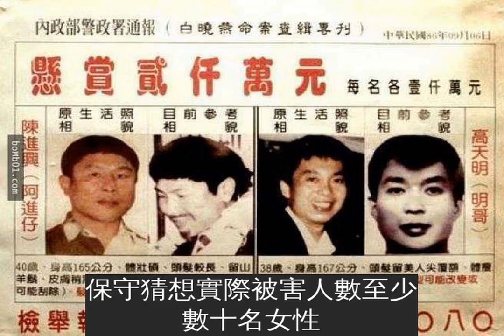七年級生童年最恐懼的命案現在再看到還是會不安，網友憶當年晚上9點街上一個人也沒有！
近日有網友在PTT八卦版發文詢問「白曉燕案真的有那麼慘嗎？」引起了鄉民熱議，也勾起了許多人20年前的可怕回憶，紛紛討論當時事情發生時的狀況。
有網友回憶當時的情形：「當時超級可怕好嗎！白曉燕那時被整得多慘網路上都估狗得到，法醫後來驗屍，綁匪跟白冰冰討價還價時白曉燕早就已經過世…」，十分可怕。
還有當時陳進興與同黨在逃亡時到處搶劫民宅，大搖大擺坐在別人家裡吃飽喝足錢財拿完再強姦別人，有時當著被害人家人或是男友老公的面前強姦，有一件案子還同時強姦一對母女，十分變態。警方因為當時民風樸素，許多被害人不敢報警，保守猜想實際被害人數至少數十名女性。
網友還表示，當時陳進興為了逃亡還跑到整形診所威脅醫生為他整形，還性侵診所護士，最後將整個診所的人都殺光，十分殘忍。當時晚上9點、10點街上就完全沒人，家長都親自到學校接小孩，怕他們發生意外。最後陳進興還綁架了南非的武官，猖狂的程度簡直令人無法想像。
當時陳進興闖進南非武官卓懋祺的住家中，將其一家人當成人質，經過候友宜談判之後，跑出卓懋祺領養的七個月大幼兒，這畫面讓許多人留下深刻的印象。
卓懋祺的女兒克麗絲汀被釋放出來時的畫面。
事件的最後，候友宜與謝長廷一起跟陳進興談判，他才接受投降，結束了這一場悲劇。
許多網友也紛紛附和表示，「那時候學校和警察局都有貼他們的通緝照」、「小時候下課老師都會說不要逗留趕快回家」，「只要想起這個我都會有陰影，晚上不敢出門」，連中南部的網友也表示「當時看新聞覺得台北超危險」。這位罪孽深重的惡魔已經在1999年被槍決了，可是他留下的傷害是許多人心中一輩子也無法痊癒的。